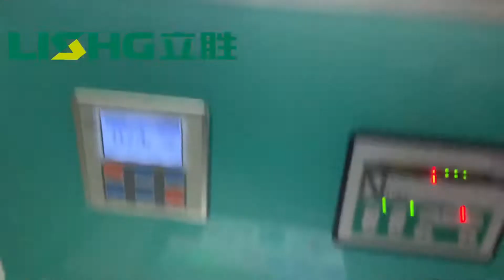6 color flexografica printing machine